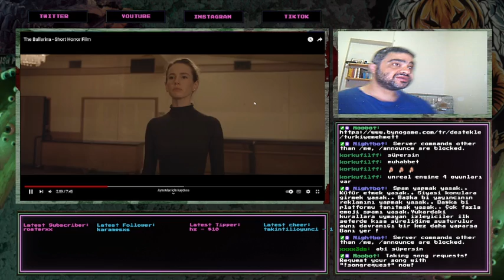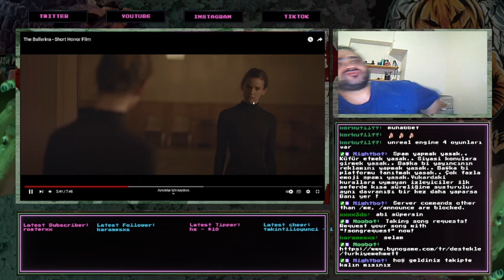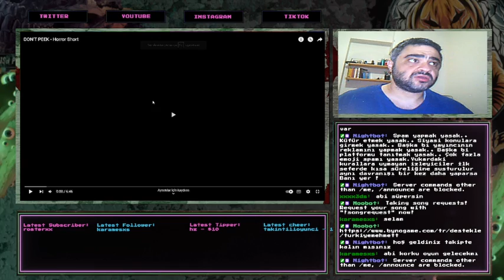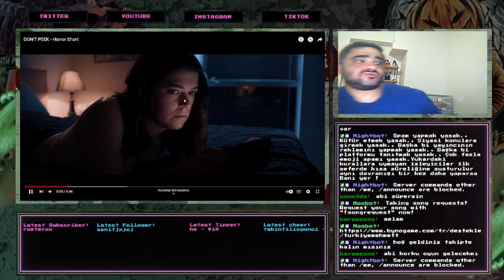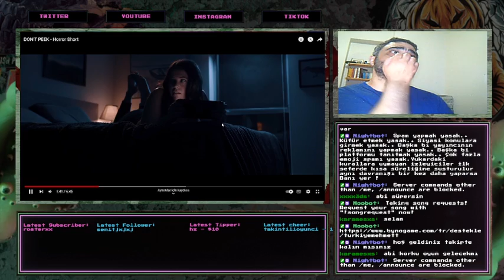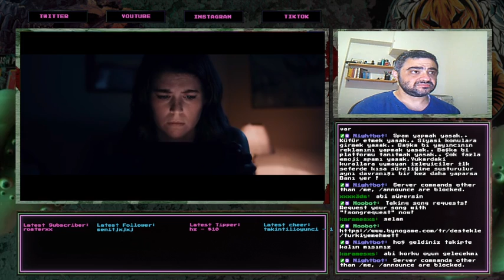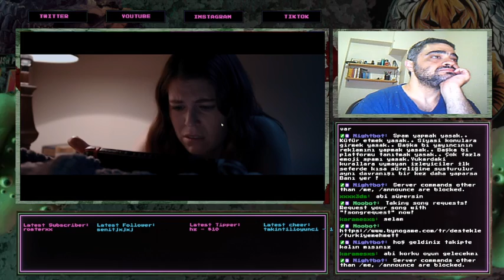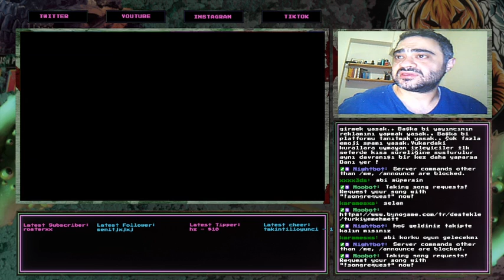internet korku kısa film